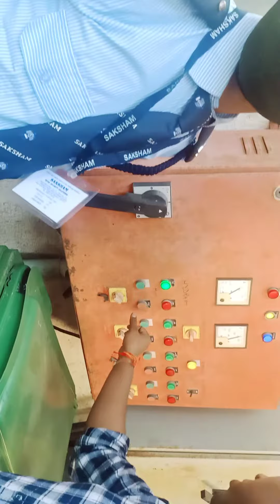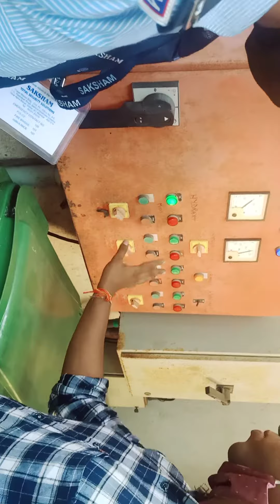fire hydran panel testing